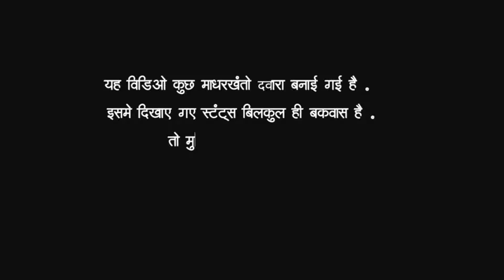Man Vs Cameraman || Hindi pahari Mix || Comedy Episodes || हस हस के पागल हो जाओगे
Cameraman : Raj Dhiman (Puran Chand) And (Raj Agnihotri)
Video Editing : Raj Dhiman  Raj Agnihotri
Spl . Thanks : Pk Sraji / Puran  Chand / Anku / Raj Dhiman / Tilak Raj

Comment Box me jrur bataye Video kesi lgi . Kuch esi hi ek or video  aane wali hai aap esa hi apna pyar dete rahiye .Or Like Share and Coment Subscribe kr dijiye .Video me bahut sari kmiya  h aap  hamari galti coment box me jrur share kre taki hmm galti shudar ske

                                     Raj Agnihotri
        From : Himachal Pradesh Dist-Mandi {Thunag}